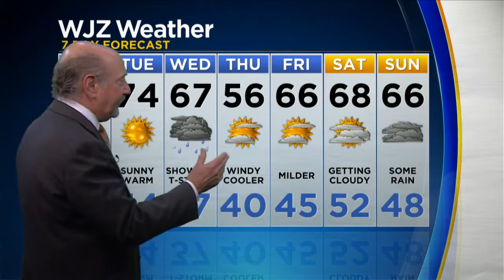Marty Bass Has Your Monday Afternoon Forecast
The latest weather forecast for Baltimore, Maryland.